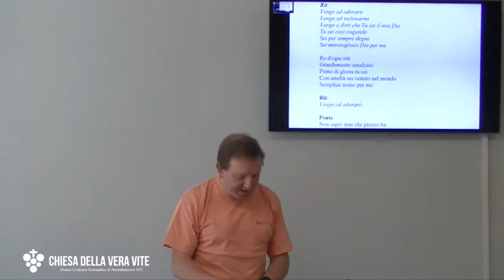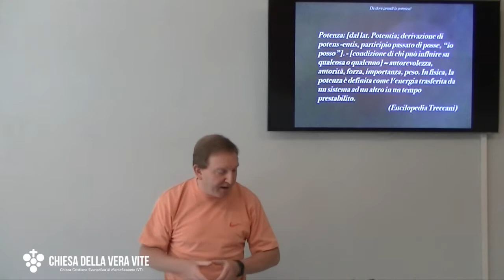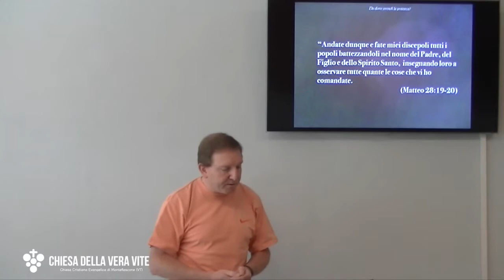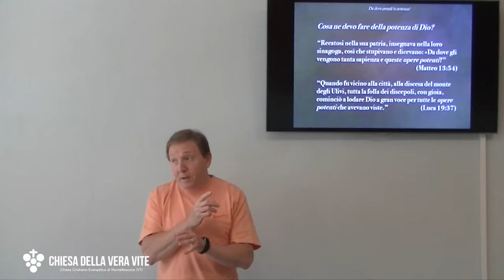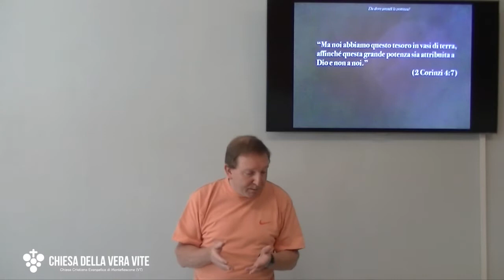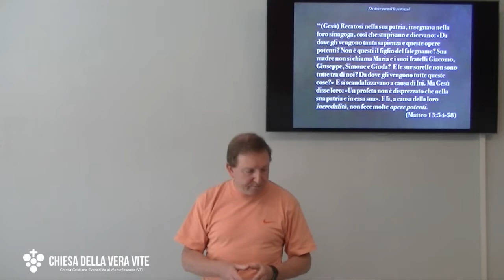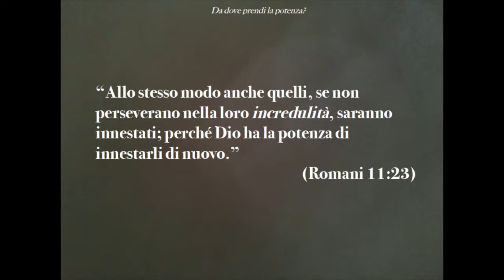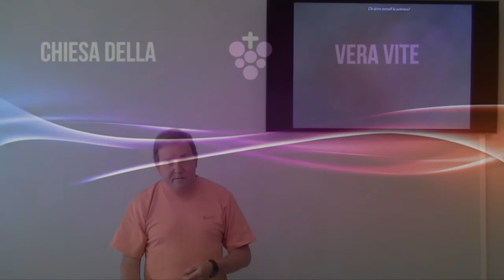Da dove prendi la potenza?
Dove trovo la potenza che mi serve per vivere e per parlare agli altri del Vangelo di Cristo?

Brani utilizzati:

“Andate dunque e fate miei discepoli tutti i popoli battezzandoli nel nome del Padre, del Figlio e dello Spirito Santo,  insegnando loro a osservare tutte quante le cose che vi ho comandate.  (Matteo 28:19-20)

“Gesù disse loro: «Non errate voi proprio perché non conoscete le Scritture né la potenza di Dio?” (Marco 12:24)

“Ma da ora in avanti il Figlio dell’uomo sarà seduto alla destra della potenza di Dio” (Luca 22:69)

“Infatti non mi vergogno del vangelo; perché esso è potenza di Dio per la salvezza di chiunque crede, del Giudeo prima e poi del Greco. (Romani 1:16)

“Ma voi riceverete potenza quando lo Spirito Santo verrà su di voi, e mi sarete testimoni in Gerusalemme, e in tutta la Giudea e Samaria, e fino all’estremità della terra.”  (Atti 1: 8)

“Recatosi nella sua patria, insegnava nella loro sinagoga, così che stupivano e dicevano: «Da dove gli vengono tanta sapienza e queste opere potenti?”  (Matteo 13:54)

“Quando fu vicino alla città, alla discesa del monte degli Ulivi, tutta la folla dei discepoli, con gioia, cominciò a lodare Dio a gran voce per tutte le opere potenti che avevano viste.”  (Luca 19:37)

“Simone credette anche lui; e, dopo essere stato battezzato, stava sempre con Filippo; e restava meravigliato, vedendo i segni e le grandi opere potenti che venivano fatte.” (Atti 8:13)

“Infatti siamo opera sua, essendo stati creati in Cristo Gesù per fare le opere buone, che Dio ha precedentemente preparate affinché le pratichiamo.”  (Efesini 2:10)

“In verità, in verità vi dico che chi crede in me farà anch’egli le opere che faccio io, e ne farà di maggiori, perché io me ne vado al Padre.” (Giovanni 14:12)

“Ma noi abbiamo questo tesoro in vasi di terra, affinché questa grande potenza sia attribuita a Dio e non a noi.” (2 Corinzi 4:7)

“(Gesù) Recatosi nella sua patria, insegnava nella loro sinagoga, così che stupivano e dicevano: «Da dove gli vengono tanta sapienza e queste opere potenti? Non è questi il figlio del falegname? Sua madre non si chiama Maria e i suoi fratelli Giacomo, Giuseppe, Simone e Giuda?  E le sue sorelle non sono tutte tra di noi? Da dove gli vengono tutte queste cose?»  E si scandalizzavano a causa di lui. Ma Gesù disse loro: «Un profeta non è disprezzato che nella sua patria e in casa sua». E lì, a causa della loro incredulità, non fece molte opere potenti.  (Matteo 13:54-58)

“Allo stesso modo anche quelli, se non perseverano nella loro incredulità, saranno innestati; perché Dio ha la potenza di innestarli di nuovo.”  (Romani 11:23)